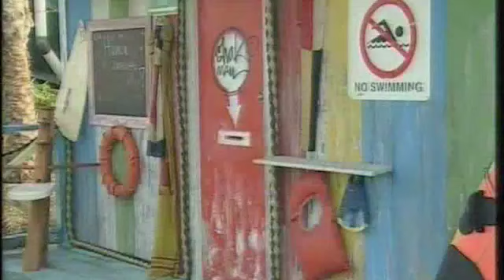Get Wet Featured On "The Shak"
Popular tv show The Shak visits Get Wet Surf School for a wave pool surf lesson at Dreamworld Whitewater world